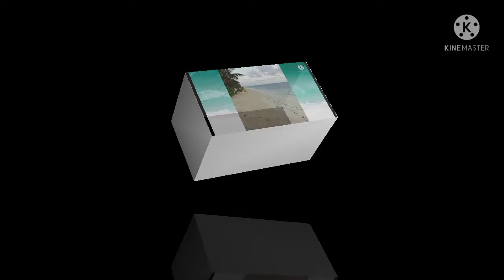Maldives travel and tourist एक खुबसुरत देश देखे मालॅदीव 2022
Welcome to my you Tube channel all original dosto is video me maine maldives ki kuch khubsurat video share ki hai aur agar ye video aap ko pasand aati hai to mere channel ko subscribe jarur kariyega kyuki mai travel ki aisi hi video lekar ke aap logo ke bich aata rhunga thanks.All original maldives travel #